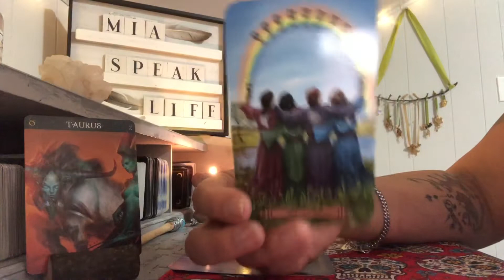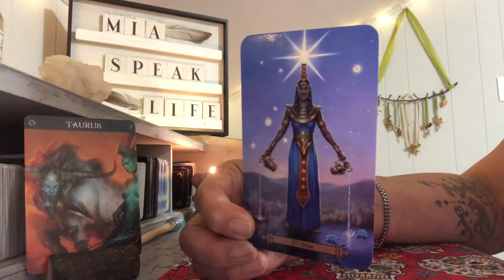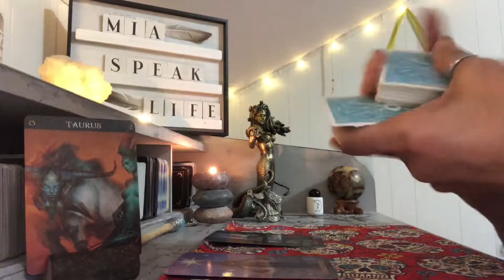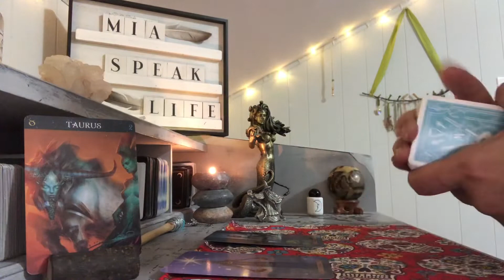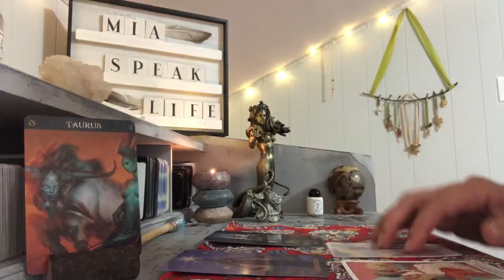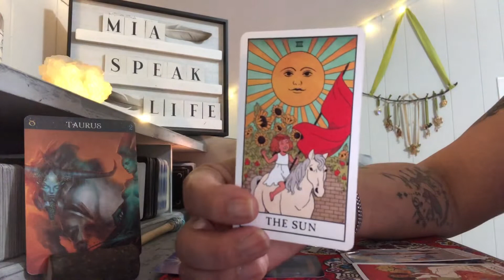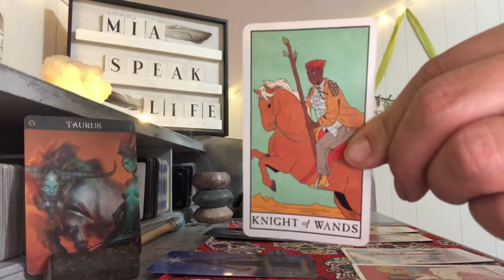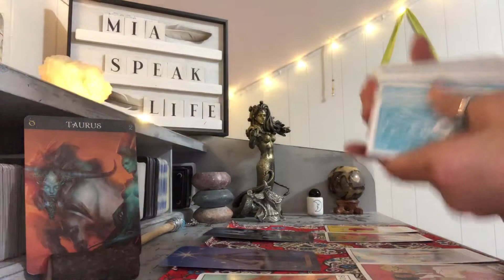TAURUS 🌙 TOO HEAVY TO CARRY 🌙 OCTOBER 2020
Tuesday        Listen 👂🏼